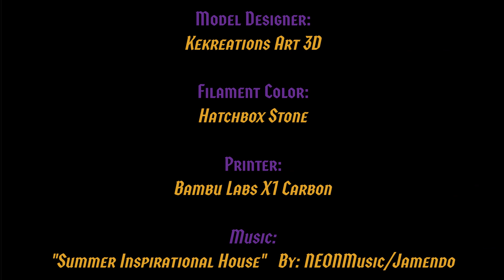Dragon Bottle Holder 3D Print Time-Lapse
Prepare to be spellbound by the 3D printing time-lapse of the Dragon Bottle Holder, an exceptional design by Kekreations Art 3D, and crafted by Revenant Creations LLC.